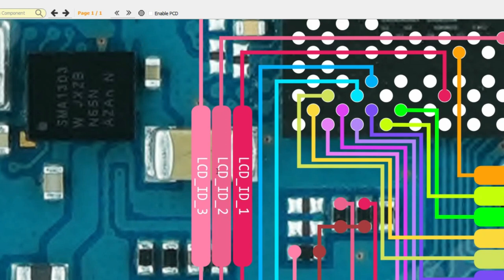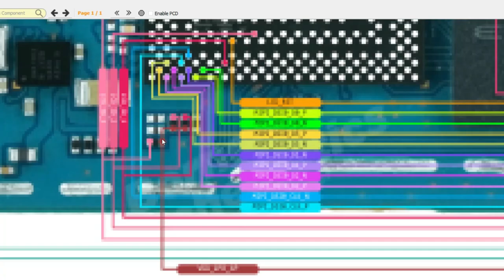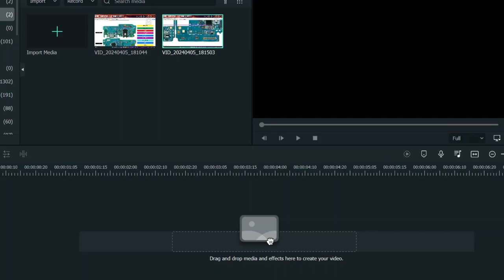SAMSUNG A127F NO GRAPHICS SOLUTION | A12 LCD BLANK WAYS